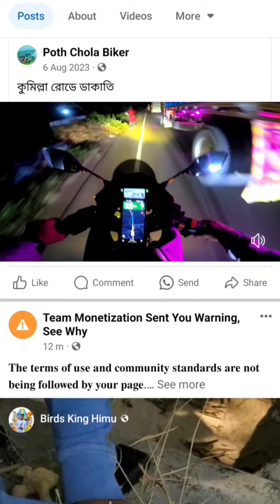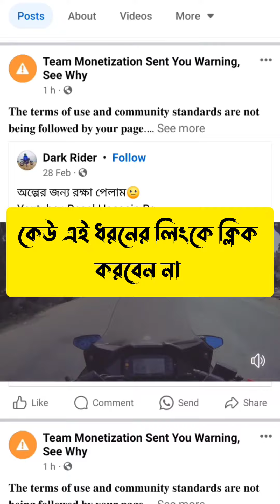যে ভুলটি করলে আপনার ফেসবুক পেইজ হ্যাক হয়ে যাবে